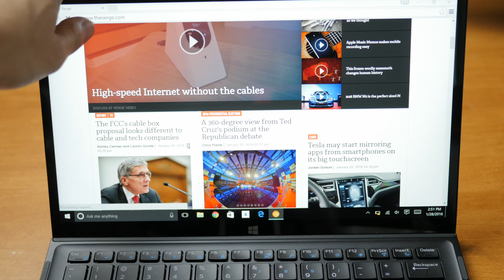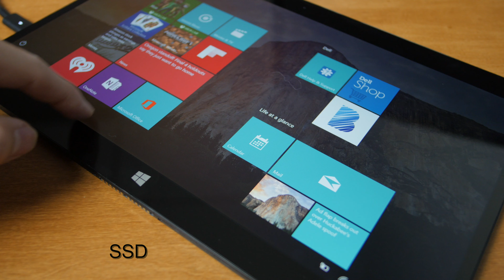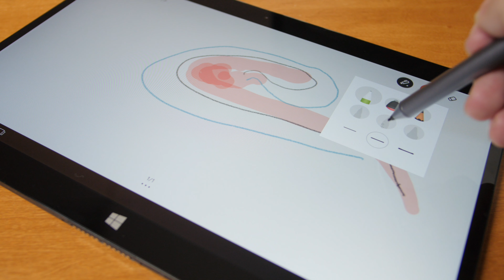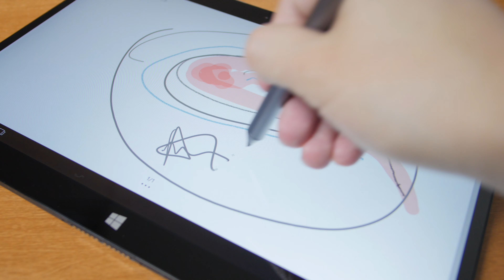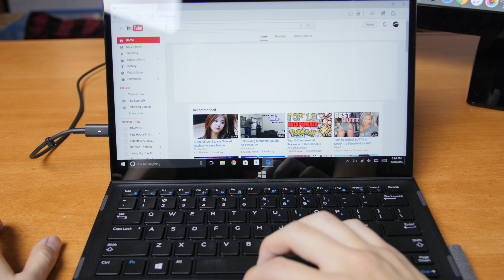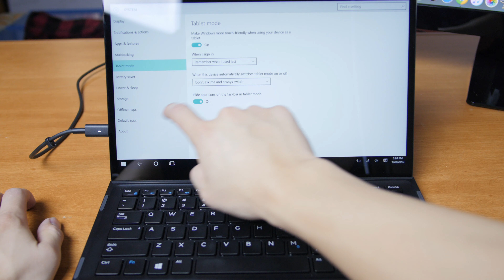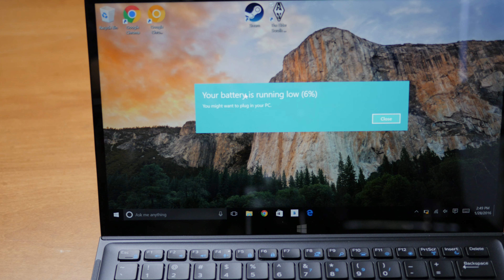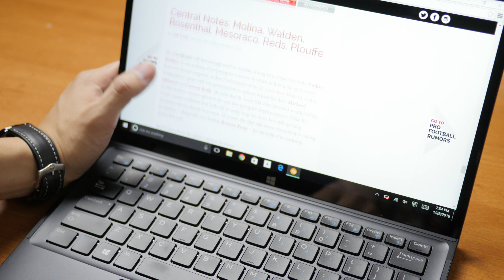Dell XPS 12 (2015) Review: The New King of Hybrids or is it a Flop?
Dell has been on a roll with it's XPS line of laptops since going private.  Does the 2 in 1 XPS 12 continue that trend?  Alex reviews the XPS 12.